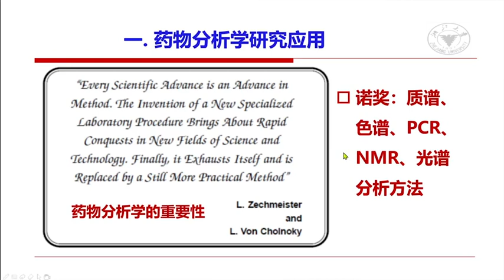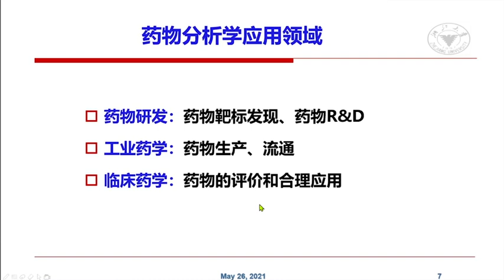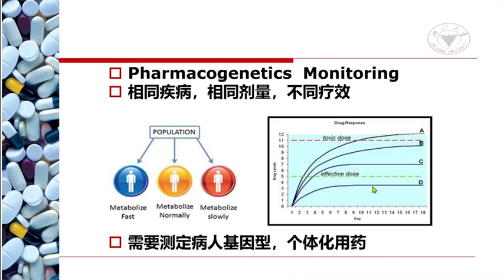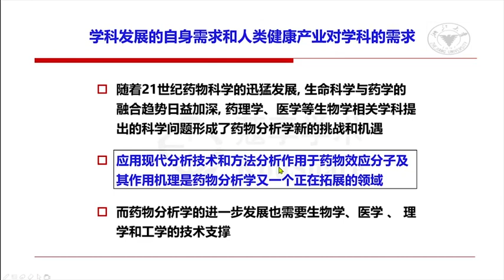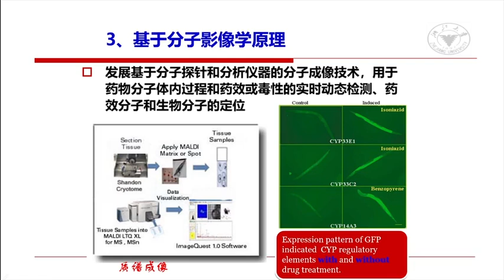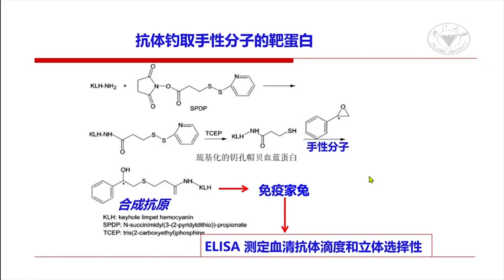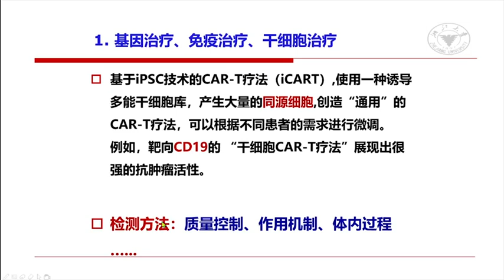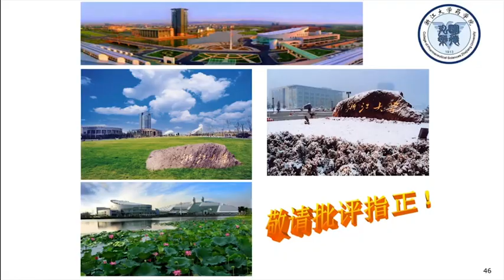药物分析学研究应用和展望_浙江大学_曾苏